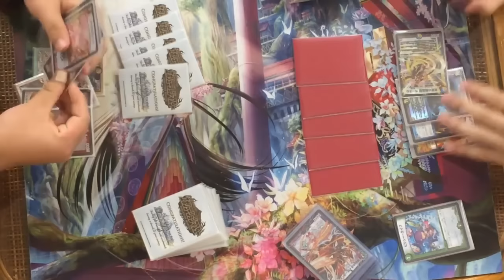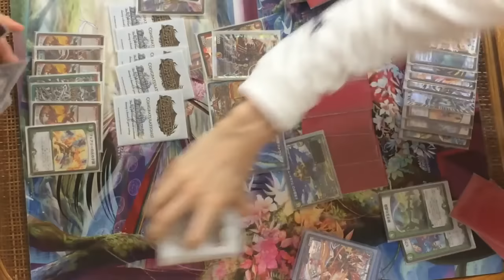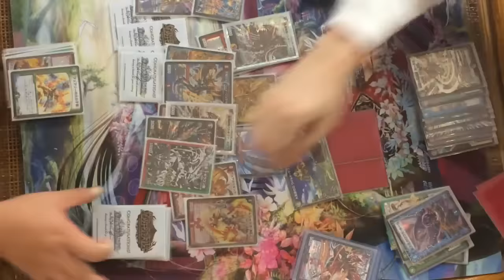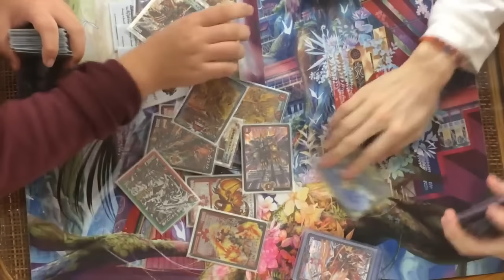NEXNEXTループ指南書（2/28~公開）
ダイハなくてもクリーチャー横に並べていけば
ほぼ勝てるのでダイハ１で大丈夫そうです。

またこのループが発見されたことによりNEXTを出すプランの有効性がわかったため、安定してアクセスに繋げる火の粉のほうが
メンゾより安定性が高いことも実際に火の粉を４投入してみてわかりました。

ダイハのアイデア提供してくださった塩様
火の粉４投のアイデア提供してくださった花屋さん